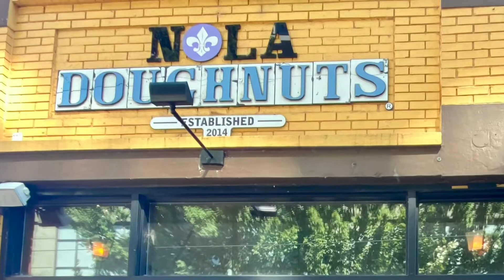Portland Donut 🍩 Tour